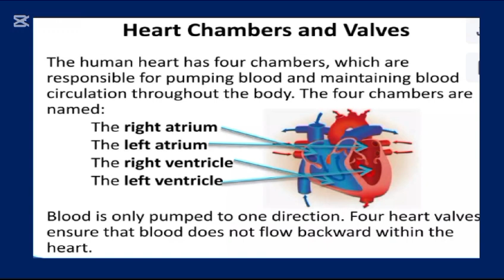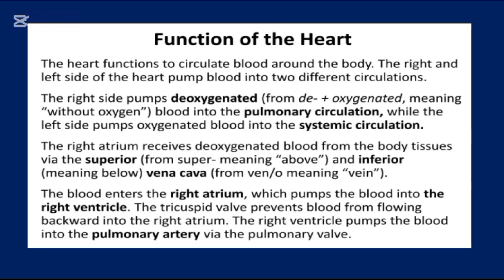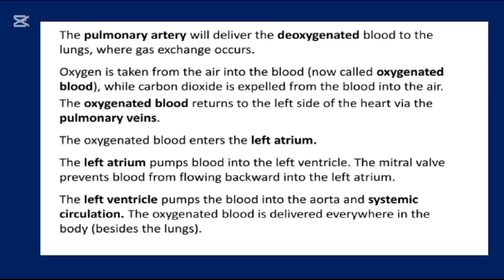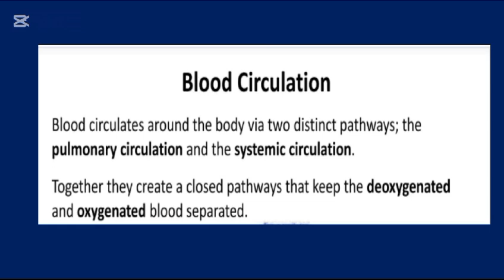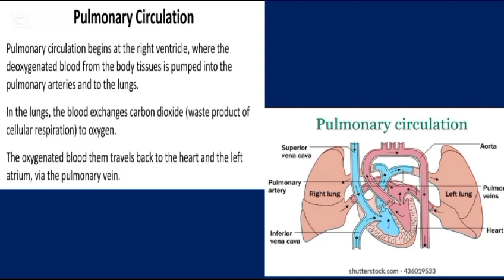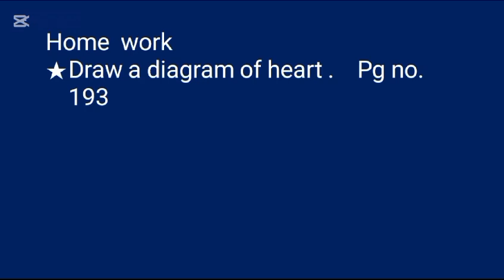Class 9 (Bio) Function of Heart.....13-Nov-2024.....The Alpine School Haroonabad Online class.